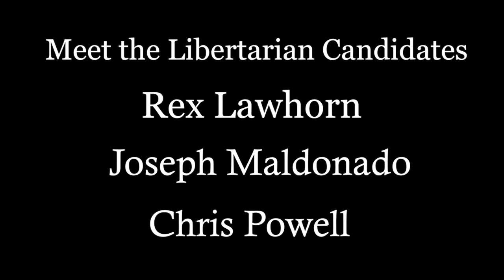USAO's Meet the Candidates. Oklahoma's Libertarian Candidates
Meet the Candidates, an original series of USAO presents a look at
Oklahoma's Libertarian Candidates.
Featured Candidates are Rex Lawhorn, Joseph Maldonado and Chris Powell.